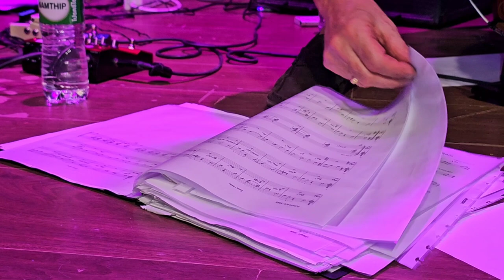Phuket: Jazz Night😎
So findest du zu unserem Restaurant, Kamala Beach:
und erleben.